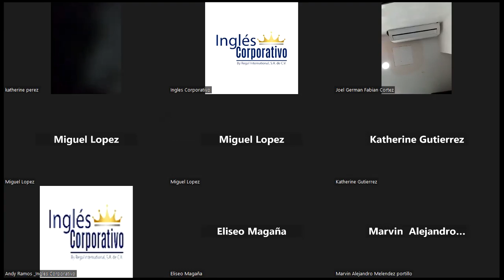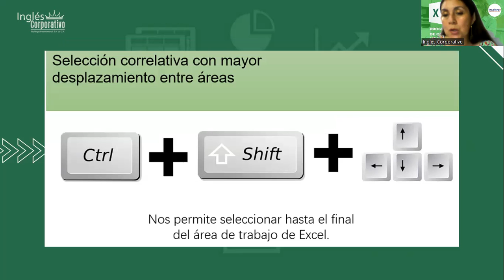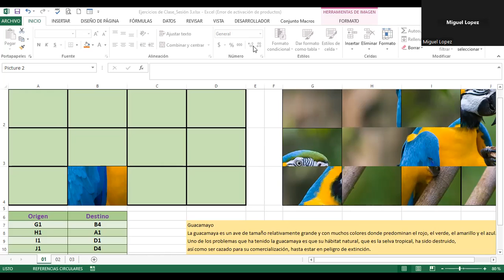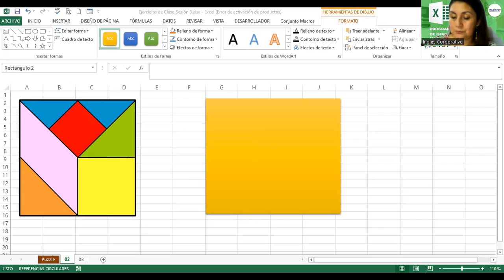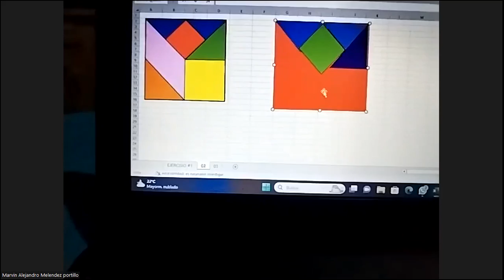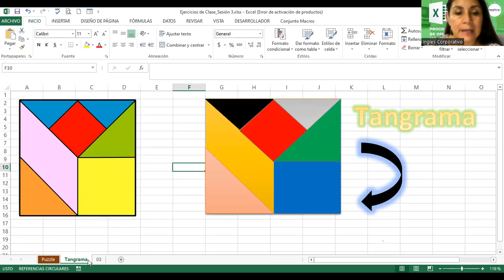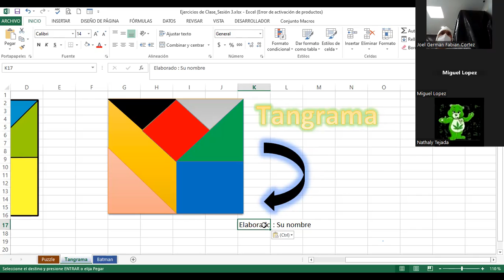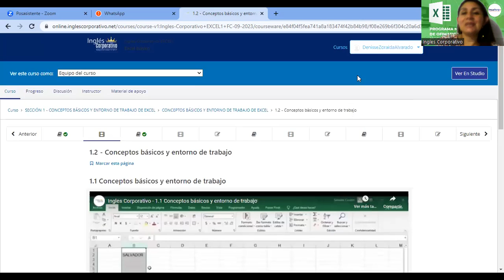Sesión03-28092023-EXB-01-9-10-PM-09-2023-Alvarado-Navegación entre teclas